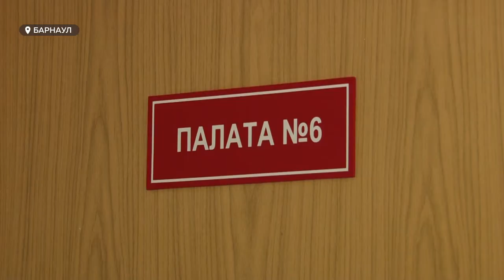Как избежать желчнокаменной болезни?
В Алтайском крае стремительно молодеет     желчнокаменная болезнь. Если раньше патология встречалась в основном у пенсионеров, то сейчас камни в желчи все чаще находят у людей среднего возраста и  даже детей. Почему так происходит? И можно ли избежать серьезного заболевания, которое нередко протекает бессимптомно?